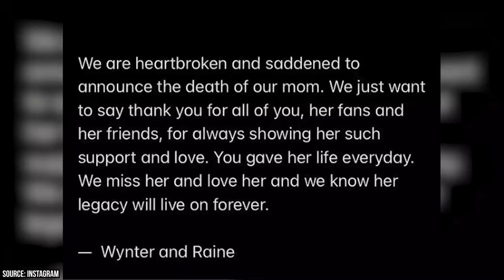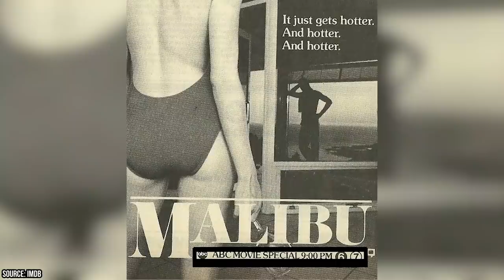Tawny Kitaen's Cause of Death Finally Revealed 5 Months Too Late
Tawny Kitaen was a music video, film, and television actress that was best known for her appearances in various heavy metal music videos by bands such as Whitesnake, as well as her costarring role in 1984’s Bachelor Party alongside a young Tom Hanks. Both of these roles utilized Tawny’s immense good looks, which were something that she learned to coast off of after a diagnosis of dyslexia in her childhood years inhibited her ability to be educated.

00:00 - Intro
00:26 - Body
07:34 - Outro

In May of 2022, it was announced that Tawny had passed away. However, her cause of death took five months to be revealed. As it turns out, the actress passed away from a certain kind of heart disease, though her younger brother Jordan believes that Tawny died from grief after the devastating death of their father. Tawny had apparently spent the end of her life in great distress over her father’s death and is likely glad to be with him now.

Family and fans that were anxiously awaiting the announcement of Tawny's cause of death can rest easy now knowing that there was no foul play involved and that the actress died peacefully without having to experience too much pain. The actress had been through a lot in her life, after two marriages and various legal troubles involving both domestic violence and substance abuse. However, she was in a good place during her last years, despite the grief that she suffered after the aforementioned death of her father.

Tawny’s younger brother Jordan is especially relieved now that his older sister's cause of death has been announced, and he is going to be sure to give Tawny's two daughters a good deal of love and attention this holiday season. Join Facts Verse as Tawny Kitaen's cause of death is finally revealed five months too late.